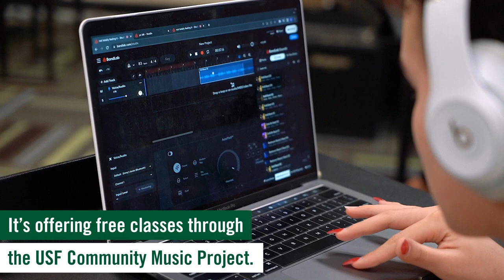USF School of Music offers free classes to the community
The University of South Florida College of The Arts is on a mission to make the performing arts more accessible to the community. Standing by this mission, the USF School of Music has launched two, 10-week courses for free as a part of its USF Community Music Project. Open to nearly all ages and levels, this semester’s courses are Shades of Broadway and Beatmakers Club.